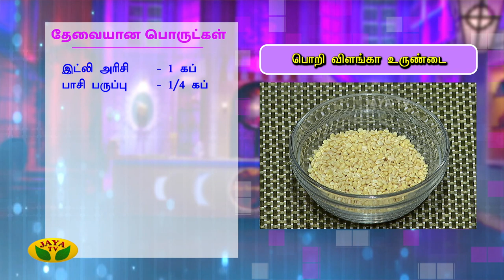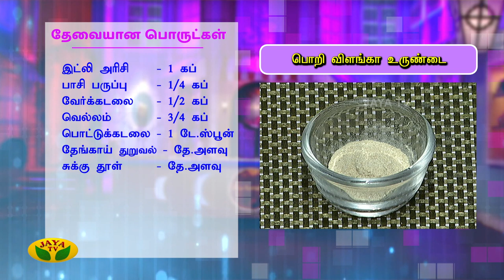பொறி விளங்கா உருண்டை | Pori Vilanga Urundai | Adupangarai | Jaya TV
Snacks box segment of Adupangarai focuses fully on delicious and mouth watering snack varieties. Many types of both oily and dry snacks' simple procudres are explained here. Delicious healthy snacks to fill the tummy are taught in this segment.

Category Entertainment